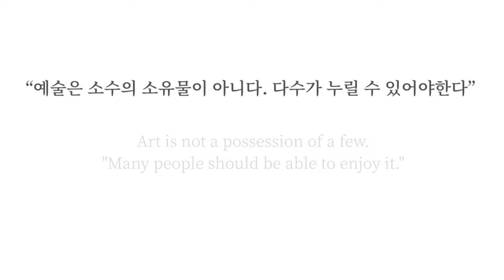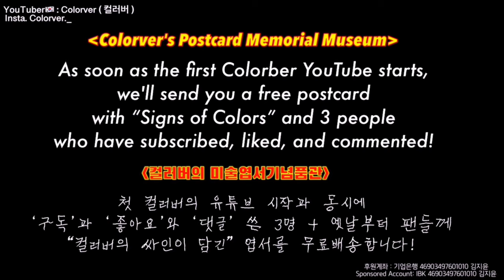New Art Youtube. A new artist named popular art youtuber appeared. Task of the Day: Keith Haring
art_color.wear
 (Fashion + Daily + YouTube PR)

 Colorver._
(YouTube ID (You can find the postcard lottery here.)

 Colorver_art